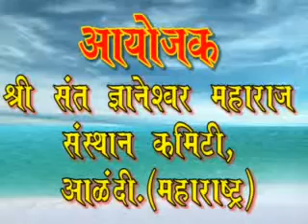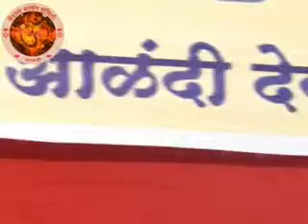Dnyaneshwari Pravachan (No.52) Alandi Adhyay 9 (ovi 351-401) by Vedant Satsang Samiti, Alandi